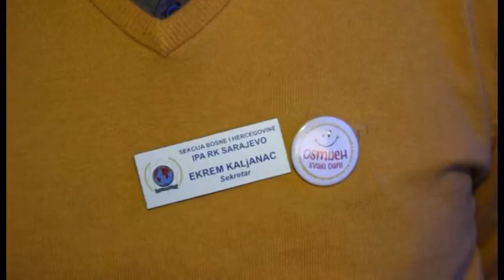Održana donatorska noć „Osmijeh svaki dan“ - IMPULS ZNANJA 56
Američka trgovačka komora u BiH u saradnji sa Udruženjem Srce za djecu koja boluju od raka u FBiH  održala je donatorsku noć „Osmijeh svaki dan“ s ciljem prikupljanja sredstava za podršku rada Roditeljske kuće u Sarajevu. Donatorska noć nije imala za cilj samo obezbijediti finansijska sredstva, već podići svijest o volonterizmu uz formiranje mreže volontera – predstavnika kompanija, koji će kontinuirano iz dana u dan kroz obavljanje volonterskih poslova doprinositi uspješnijem radu Roditeljske kuće. Roditeljska kuća, kao i samo Udruženje, egzisitra isključivo zahvaljujući filantropskom senzibilitetu pojedinaca, poslovne zajednice i dijela društvenih struktura u BiH - AMT Studio